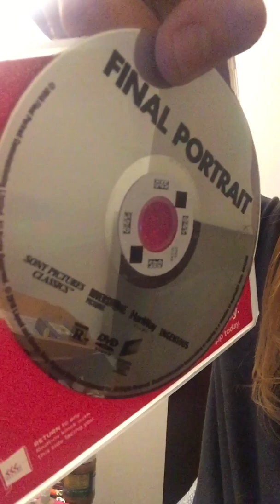I need Picasso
Just watching these movies 🎥 but none of them are good